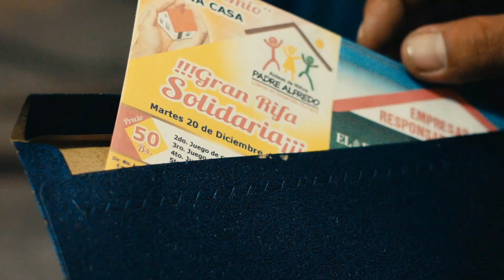Aldeas Padre Alfredo No te olvides de ser feliz hoy Compra una Rifa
Aldeas Padre Alfredo
Campaña          : No te olvides de ser feliz hoy
Duración          : 2 Piezas 60 a 90 segundos
Guionista          : Sadrac Lovera
Dirección          : Sadrac Lucio Lovera Yapura
Ejecutiva
de Cuentas       : Diana Karolina  Hoyos
Productora        : Melissa Deruyver
Post                   : Alex Tobias Lovera
Agradecimientos especiales:
 Claudio Caiguara, Bilma Candia, Donald y Pedrito Actores principales.